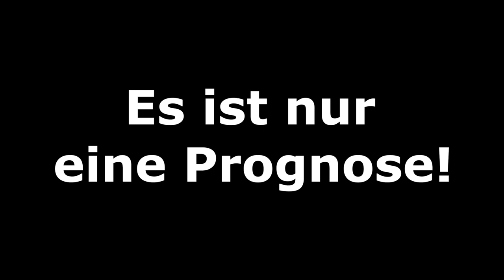[PS5] FIFA 21: Champions League - 1/2 Finale (Rückspiele) Saison 20/21 l Prognose Deutsch [FULL HD]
00:00 Intro
00:42 Manchester City - Paris SG
02:58 FC Chelsea London - Real Madrid
05:03 Ergebnisse